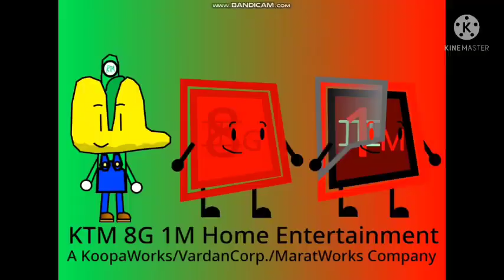February 5 2025